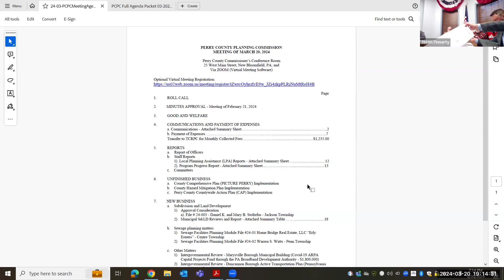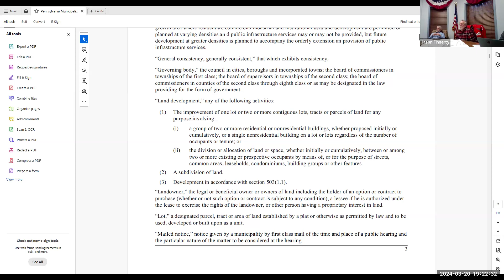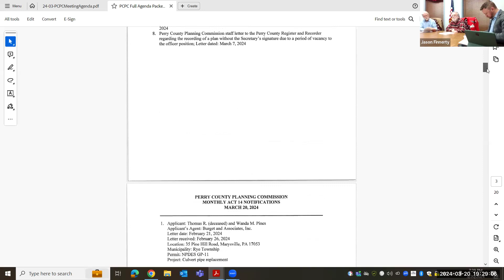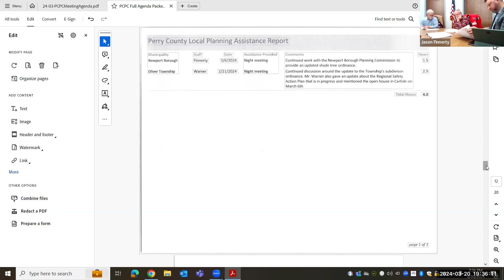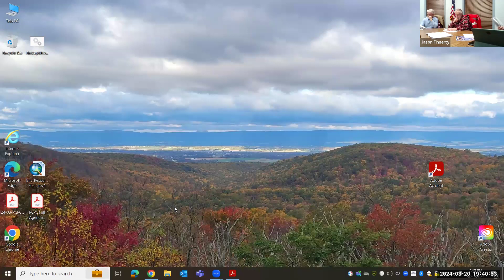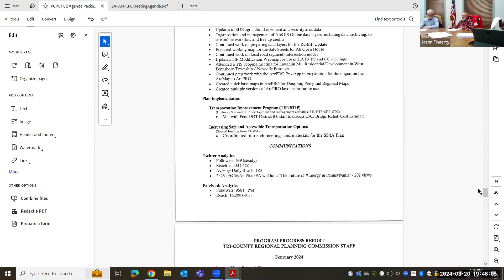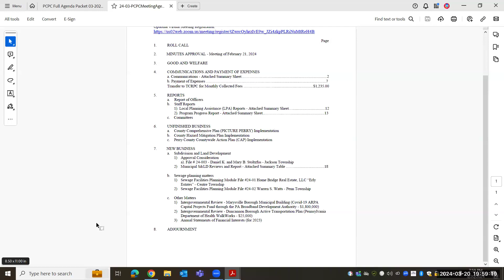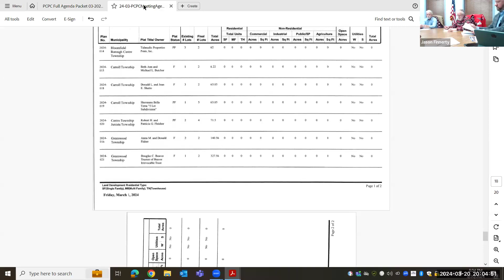3/20/2024 Perry County Planning Commission Meeting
3/20/2024 Perry County Planning Commission Meeting